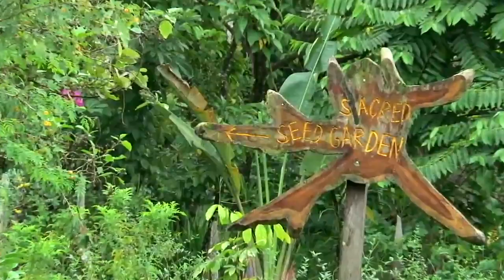Eco Lodge Costa Rica